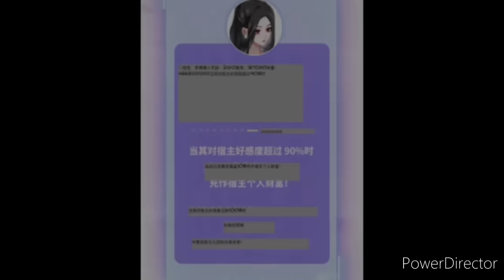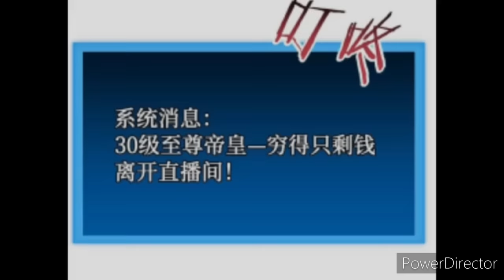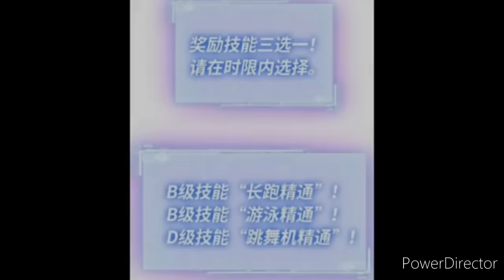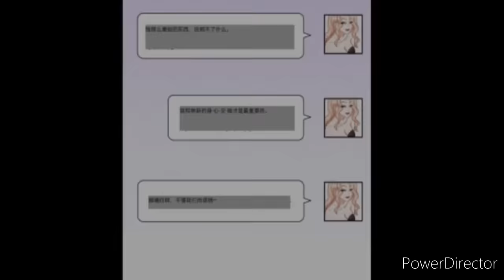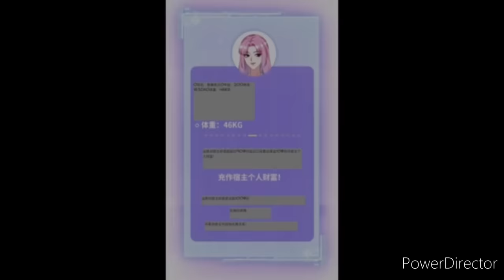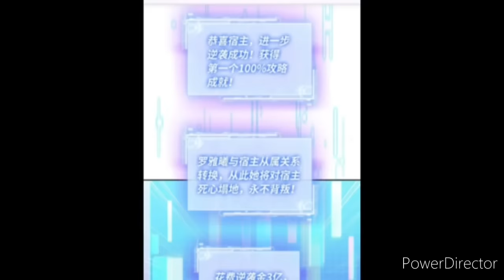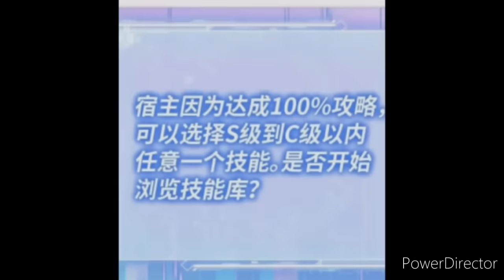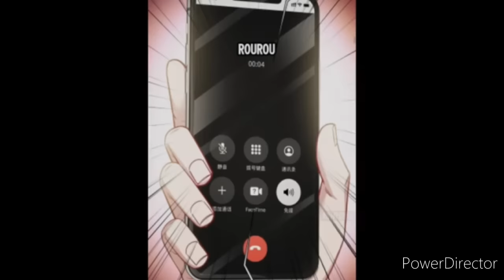After He Received System Blessings He Becam The Richest Man and have many Waifu's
Hii Guys ,How Are You All ?
       I Hope Everyone Be Fine And Healthy 🙏
Guys I make Videos Only For My Viewers Entertainment And Nothing Also.
     In My Video If I say any offensive Word Then Please Forgive me because I don't Have any Intention to offend my audience but my all audience Entertainment and Enjoyment.
         So Please My Every Word Don't Take it Seriously and only enjoy it.
     I hope I can Continue Make Video And Provide all of you enjoyment 🙂🙂🙂

YouTube Channel Copyright Disclaimer Under Section 107 of the Copyright Act 1976,allowance is made for fair use for purposes such as criticism, comment, news reporting, teaching, scholarship, and research.Fair useis a use permitted by copyright statute that might otherwise be---.